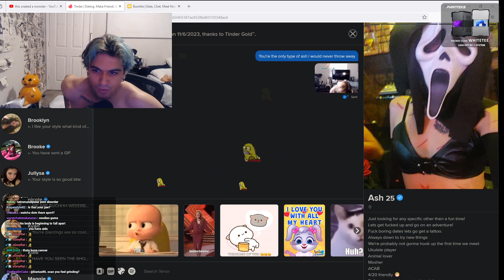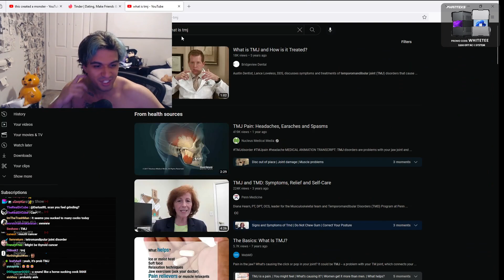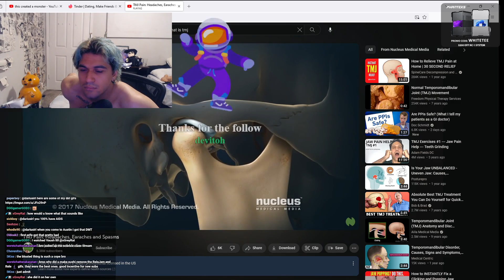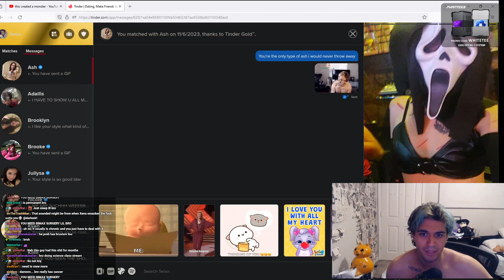What's wrong with my Jaw?